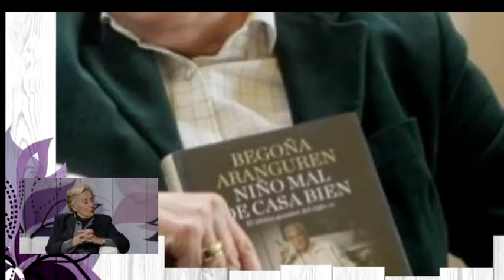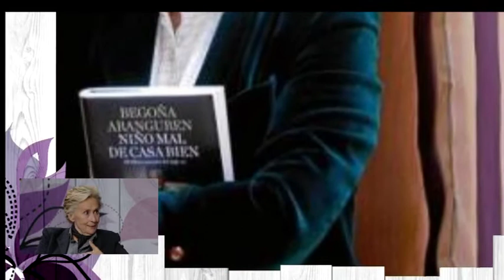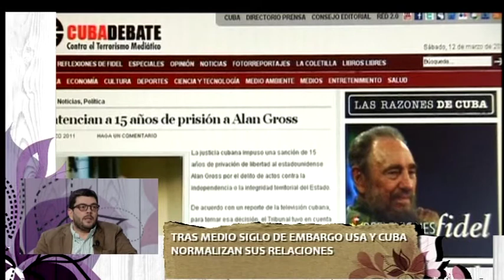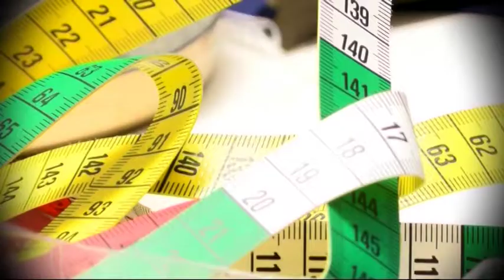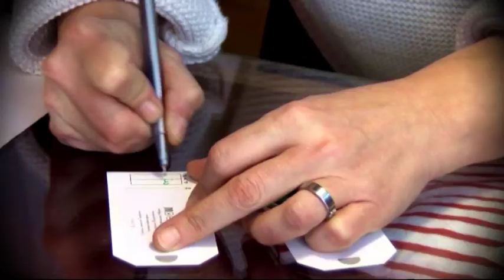Me Importas Tú 18 diciembre 2014 parte 2